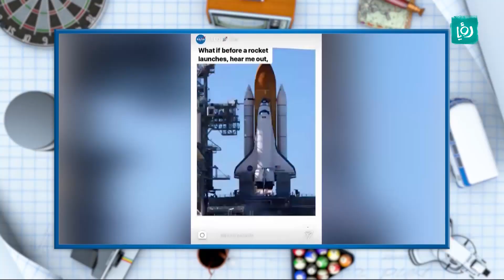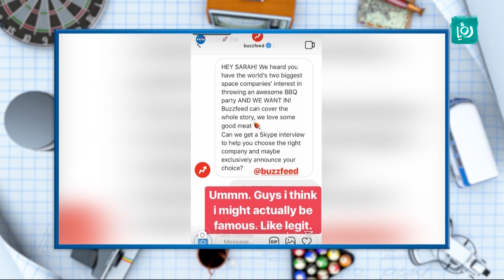مصرية خدعت العالم بفكرة شواء اللحم تحت صاروخ - سولافة اليوم - كرفان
تحدث مذيعي الحلقة ضمن سولافة اليوم عن الفتاة المصرية سارة وقصتها مع ناسا وحفل الشواء.